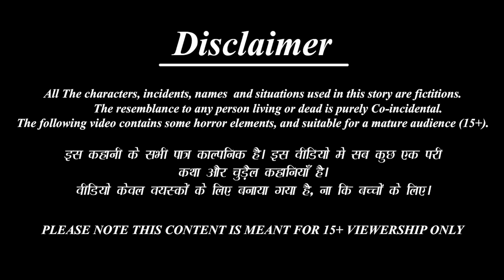पांच ननदों वाली बहू | Panch Nando Ki Bahu | Saas Bahu | Hindi Kahani | Moral Stories | Hindi Story